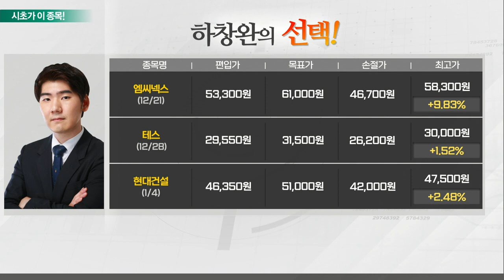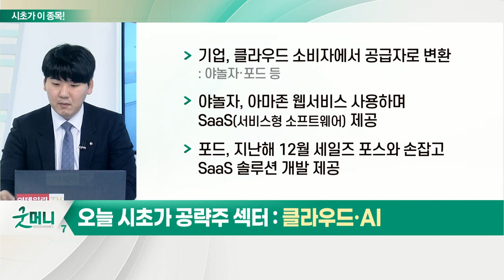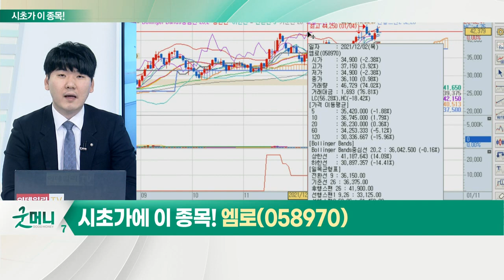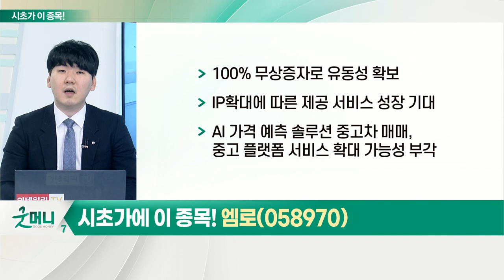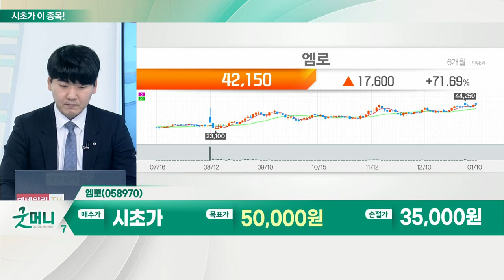엠로(058970)... 클라우드·AI_시초가에 이 종목 (20220111)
클라우드·AI
- 4차산업혁명 시대 클라우드·AI 수요 증가
- AI 도입 기관·프로젝트 확대
- 클라우드 서비스, 지속적 통합 배포(CI, CD)·마이크로아키텍처(MSA) 등 정교한 기술 필요
- 기업, 클라우드 소비자에서 공급자로 변환
- 야놀자, 아마존 웹서비스 사용하며 SaaS(서비스형 소프트웨어) 제공
- 포드, 지난해 12월 세일즈포스와 손잡고 SaaS 솔루션 개발 제공

엠로(058970)
- 글로벌 경쟁력 갖춘 국내 구매 SCM 솔루션 1위 기업
- LG ·SK 등 대기업 및 공기업 소프트웨어 제공
- 클라우드 서비스 신규 고객사 확대 흐름
- 월 구독형 시스템 구축 부담 비용 축소
- 대기업 해외 법인 고객 확보
- 100% 무상증자로 유동성 확보
- IP 확대에 따른 제공 서비스 성장 기대
- AI 가격 예측 솔루션 중고차 매매, 중고 플랫폼 서비스 확대 가능성 부각